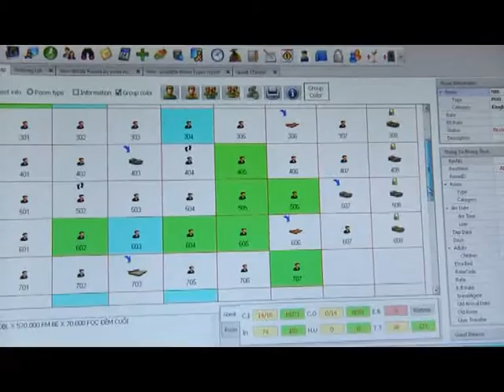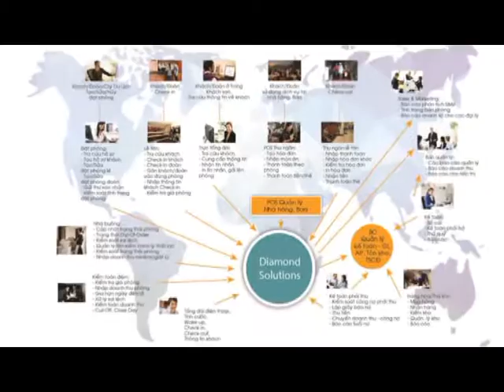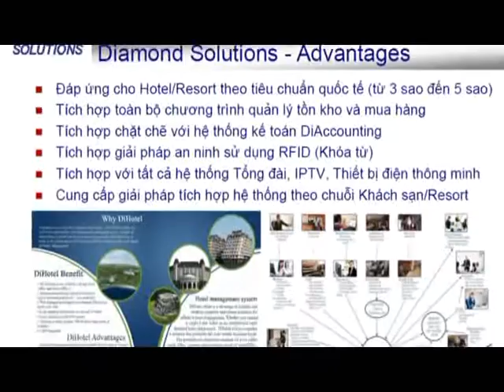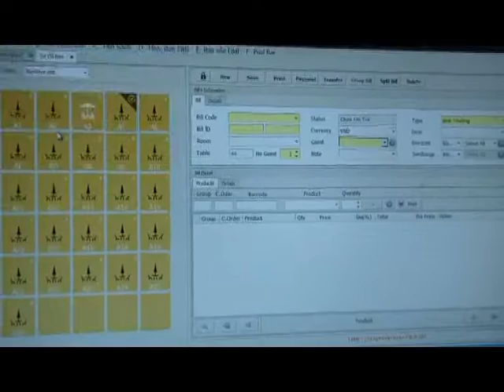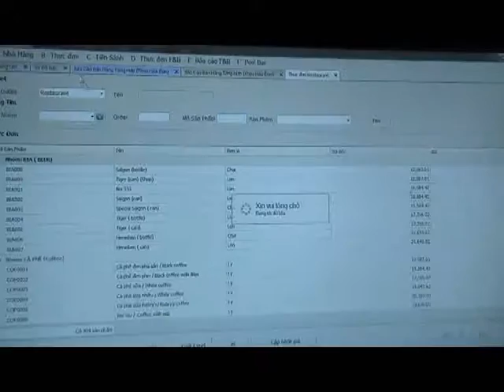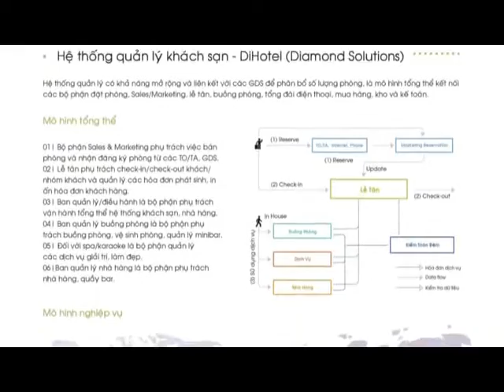Tâm Đạt - Giải pháp ERP cho khách sạn và Resort